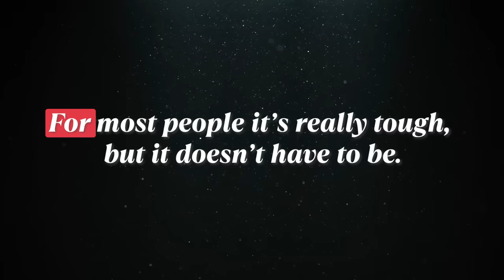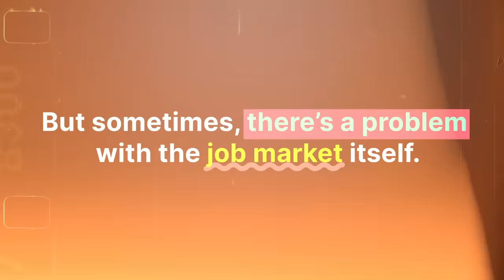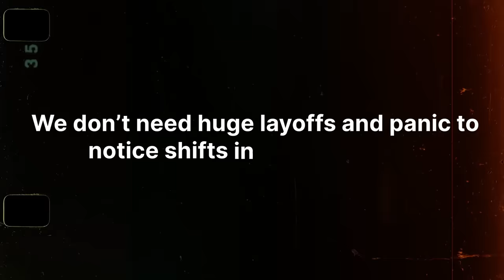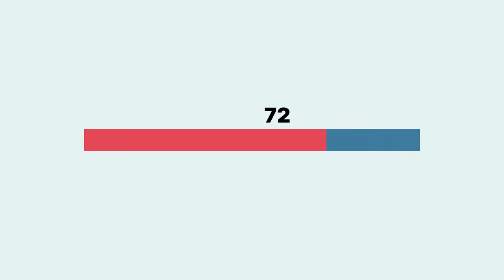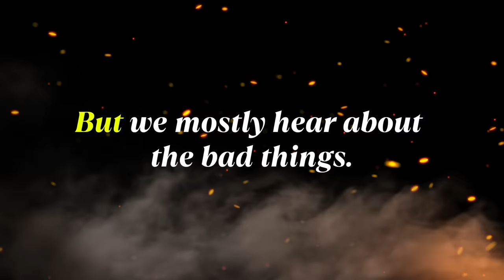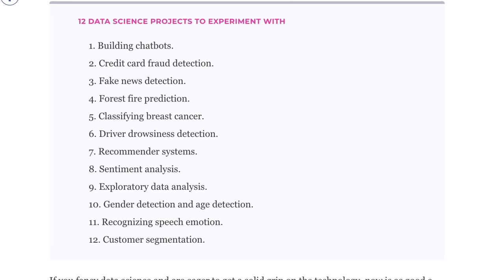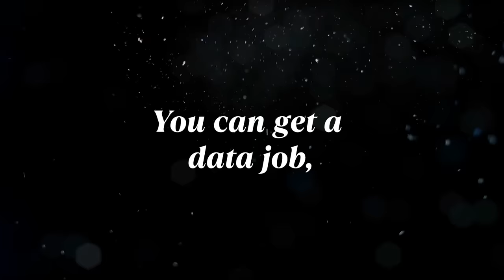Why EVERYONE Is Struggling to Become a Data Analyst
The data job market isn't easy in 2023 and next year is not looking much better. Here's why, and more importantly, what we can do about it.